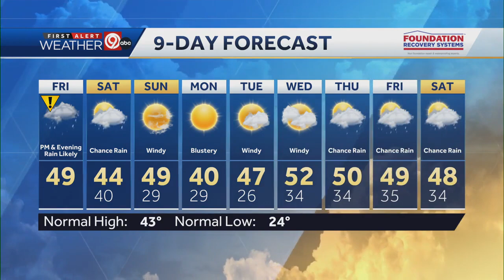Impact Day because rain is on the way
Today is a First Alert Weather Impact Day. Rain showers will develop late this morning through the afternoon across eastern Kansas and western Missouri and move into central Missouri late this afternoon and evening.